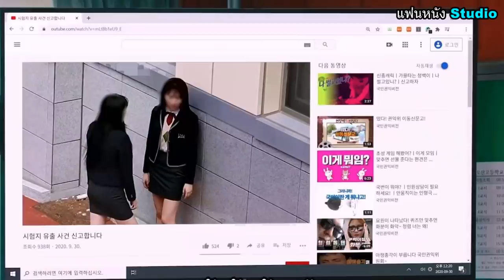สปอยล์มินิซีรี่ย์:สาวน้อยที่อ่อนแอจึงขอแค่ผู้พิทักษ์ของเธอ(Dalgona)ตอนเดียวจบ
สปอยล์มินิซีรี่ย์:สาวน้อยที่อ่อนแอจึงขอแค่ผู้พิทักษ์ของเธอ(Dalgona)

     Dalgona (2020) ซับไทย อึนซอ สมาชิกวงเกิร์ลกรุป WJSN เป็นอีกหนึ่งไอดอลสาวที่จะแสดงความสามารถด้านการแสดงให้ได้ชมกันผ่านผลงานบท นำในเว็บดราม่าเรื่อง Dalgona หลังจากทางต้นสังกัดได้แจ้งข่าวให้กับแฟนๆทราบถึงการมารับบทในในเว็บดราม่า เรื่อง Dalgona ตั้งแต่ช่วงเดือนสิงหาคมที่ผ่านมา ล่าสุดทีเซอร์ของตัวละคร ซงมีนา ที่ อึนซอ มารับบทก็ได้ถูกเปิดเผยออกมาแล้ว ตัวละคร ซงมีนา ที่ อึนซอ จะต้องถ่ายทอดเรื่องราวออกมาเป็นนักเรียนมัธยมที่มีประสบการณ์ถูกกลั้นแกล้ง ในวัยเด็ก ซึ่งเธอได้ย้ายไปยังโรงเรียนใหม่ด้วยความหวังที่จะได้พบกับมิตรภาพที่แท้ จริง การทำงานในเรื่องนี้ อึนซอ จะได้ร่วมงานกับนักแสดงดาวรุ่ง ชเวแจฮยอน  ที่มารับบทนำฝ่ายชายของเรื่อง ร่วมด้วยทีมนักแสดงวัยรุ่น อาทิ พัคชียอง คิมกีแฮ ยูจียอน อีจูอา คิมนายอง และอีกมากมาย
      นางเอก  = อึนซอ WJSN : Eunseo
      พระเอก  = ชเวแจฮยอน   : Choi Jae Hyun